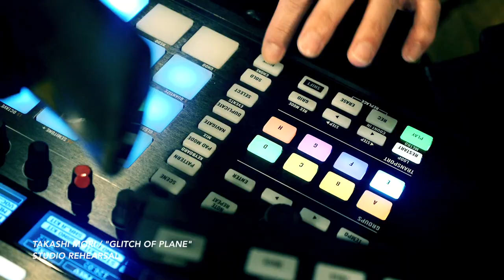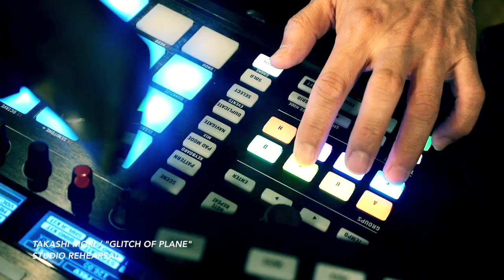Takashi Mori / Glitch Of Plane ( live looping with electric drum , MASCHINE , RC-505 )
Takashi Mori / Glitch Of Plane  (rehearsal in studio)

In this video, Takashi played “Glitch Of Plane” in-realtime with live-looping.
 (This is a rehearsal in his studio at an early stage when he started to make the song.)

Now on sale Takashi's new album on bandcamp included "Glitch Of Plane"
(released at 2023.July.08)

This song was produced by Takashi Mori for his solo performance project “druminism”.
“druminism” is his unique style of solo performance by live-looping with his original electric drum_kit named “DrLPS” .
Takashi plays a type of "minimal techno" by DrLPS in real-time (live looping without BackingTrack).